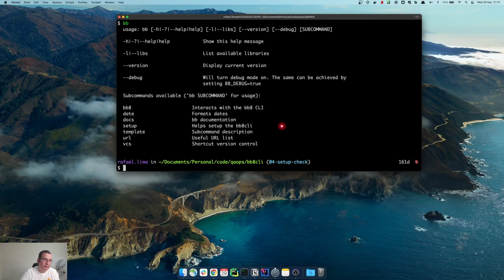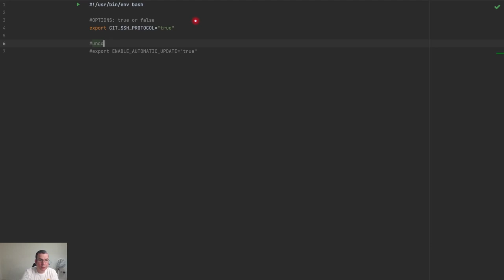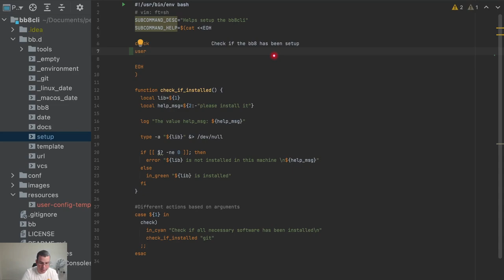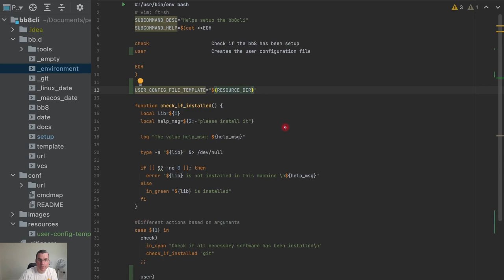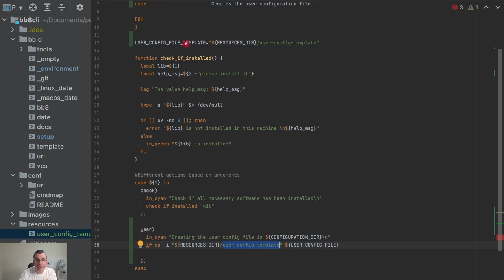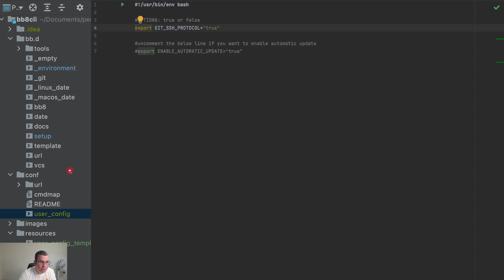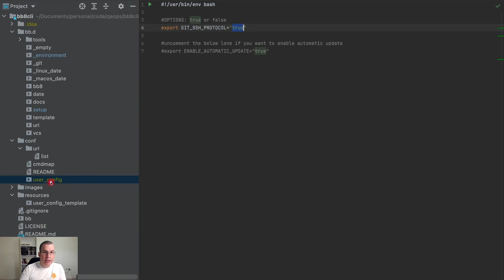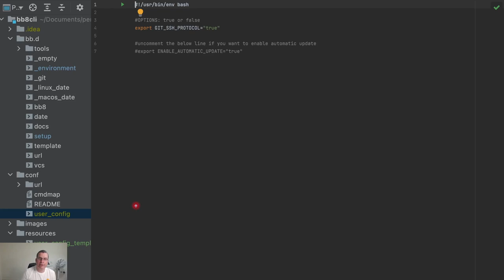CLI | Criando arquivo de config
Nesse vídeo, estaremos criando um arquivo de config para nossa CLI. Esse arquivo de config fará com que seja possível criar uma configuração de usuário, de forma automática.

ÍNDICE
- 0:00 Introdução
- 1:29 Criando arquivo de configuração do usuário
- 2:29 Criando variáveis de configuração
- 4:28 Criando menu para lidar com config do usuário
- 5:50 Criando variável com o diretório de todos os "resources"
- 6:59 Criando funcionalidade para gerar o arquivo de configuração
- 9:00 Criando variável com o arquivo de configuração do usuário
- 10:02 Usando condicional para verificar se um arquivo existe
- 13:52 Mostrando o "cp -i" na prática
- 14:50 Carregando o arquivo de usuário
- 17:27 Colocando o arquivo do usuário para ser ignorado pelo git

- Branch: 05-user-config-file

- Killing Eve